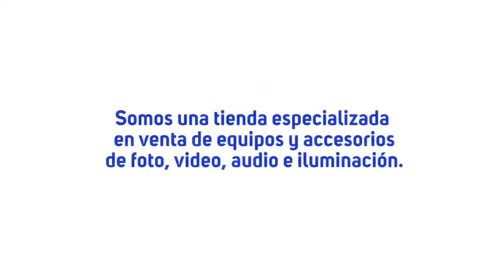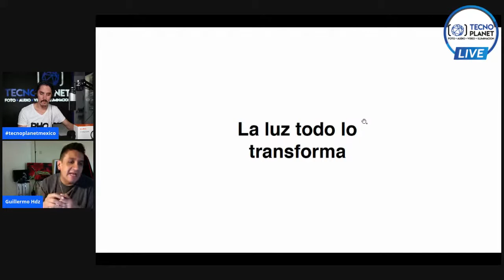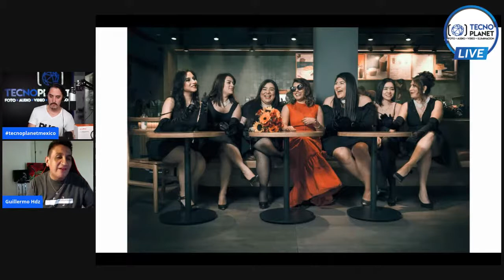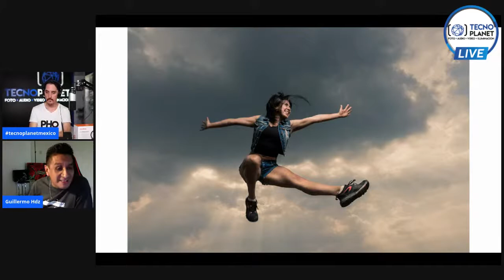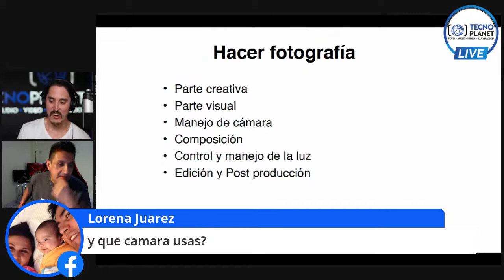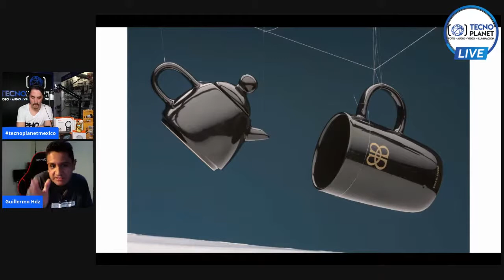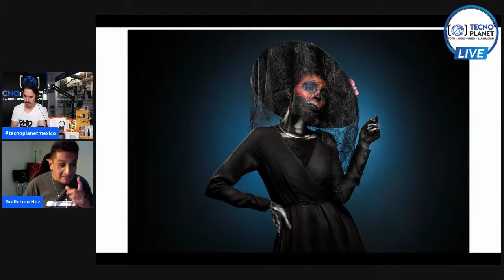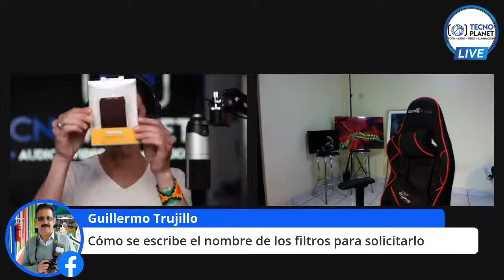Iluminación ,Creatividad Fotográfica. Guillermo Hernández.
Te esperamos a la transmisión en vivo con GUILLERMO HERNÁNDEZ con el tema LA ILUMINACIÓN, CREATIVIDAD FOTOGRÁFICA.

Guillermo Hernández está por cumplir 14 años de impartir cursos, talleres y diplomados relacionados con la fotografía en instituciones como Canon Academy, FundaciónPedro Meyer, la UNAM, Espacio Visual F8, La Universidad del Valle de México,Centro ADM y EduMac y 18 años realizando productos audiovisuales en distintas productoras y marcas, así como fotografías para publicidad. Samsonite, Linio, Pepsico, Gamesa, Monte de Piedad, Seguros Monterrey, Bancomer.

📆 Dia: Miércoles 24 de junio
⏰ 17:00 hrs.

Te invitamos a acompañarnos en esta charla y conocer muchos tips sobre iluminación y recuerda que puedes ir dejando tus preguntas. Será a través de nuestra página de FACEBOOK. ¡síguenos!